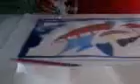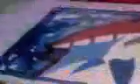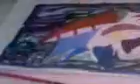joni's art attack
this is how arch engg 2 nd yr best artist joni paints...dont bother about the words at back...